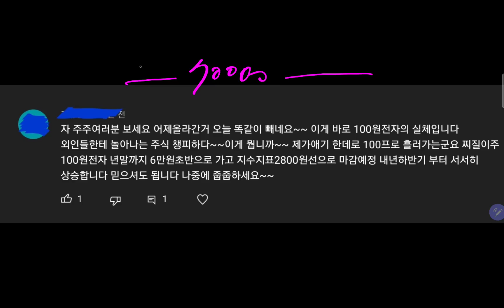여러분 이게 100원전자의 실체입니다!! 외인들한테 놀아나는 주식이 바로 삼성전자입니다!!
감사합니다.